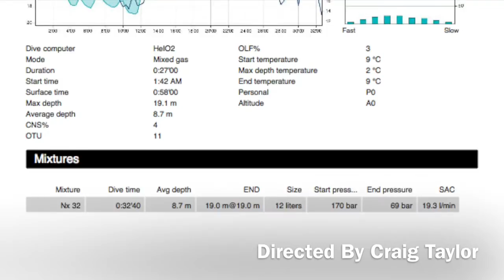Dive and Drive Iceland Adventure 2015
Myself and Mick,owner of Shellharbour Scuba Centre travelled to Iceland for the diving and driving.What we found was amazing.People,food landscape and water,lots of water. Photo log of the trip.